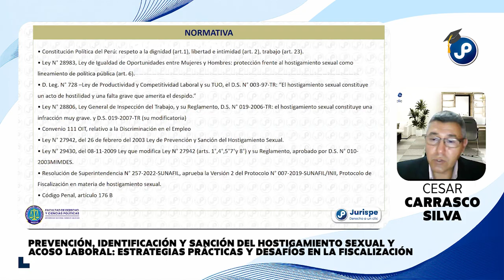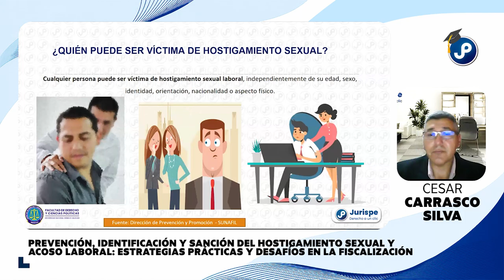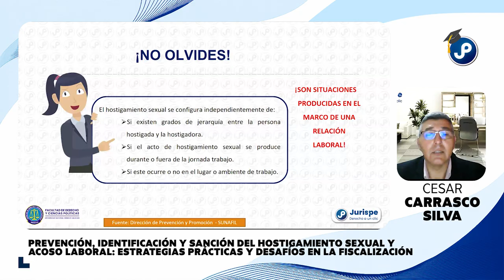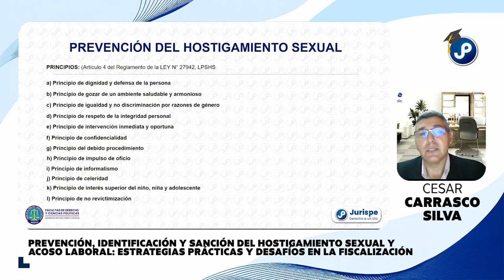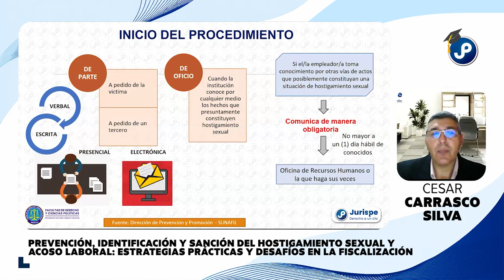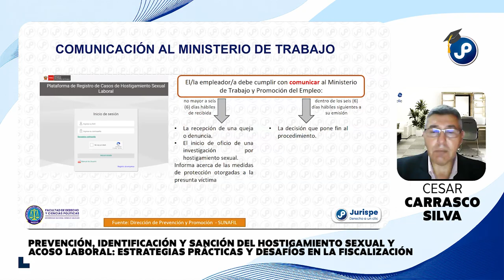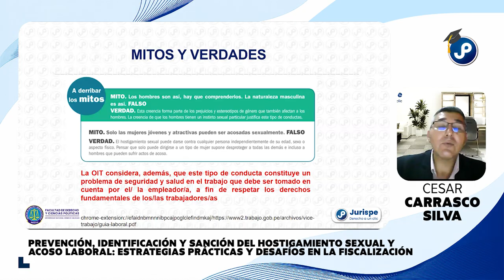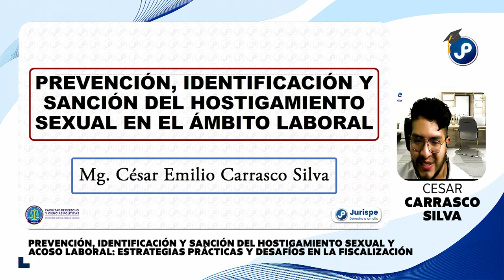Prevención, Identificación y Sanción del Hostigamiento Sexual y Acoso Laboral | Cesar Carrasco Silva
Prevención, Identificación y Sanción del Hostigamiento Sexual y Acoso Laboral: Estrategias Prácticas y Desafíos en la Fiscalización
Cesar Carrasco Silva

WEB: juris.pe